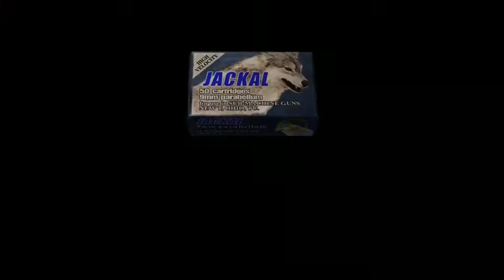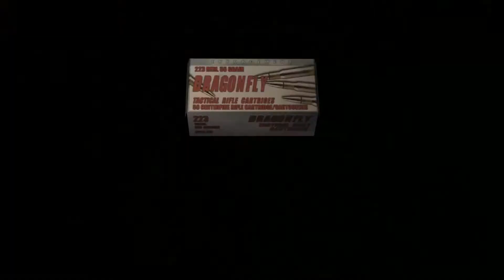Let's Waste Time With ... Resident Evil 4 HD [Part 31] - Comic Cons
Let's Talk about comic books!

Let's Waste Time With ... Dan & Frank